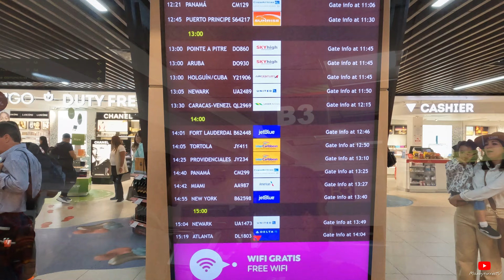ASÍ LEGAMOS A BOGOTÁ COLOMBIA |Part 3 2K23 (5K)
Llegamos a Bogota Colombia mi gente.

Parte 2
– – – Tools & Equipment: – ––
👉 Adobe Premiere Pro 2K21:
👉 Camera/ Lighting: Gopro Hero 10

– – – Let’s Connect: – – –

👉 Social Media 👉